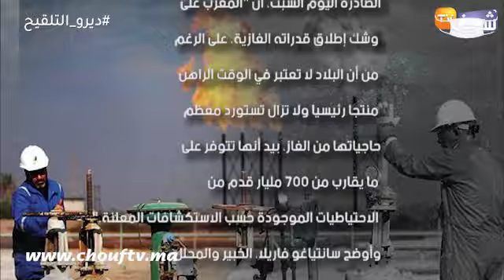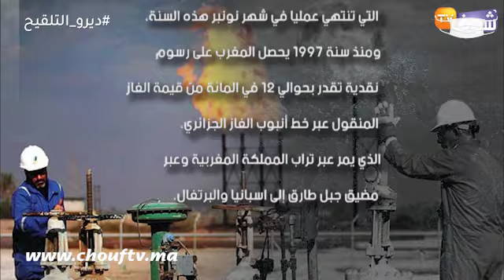مع اقتراب انتهاء اتفاقية الغاز مع الجزائر..المغرب على وشك إطلاق مشاريع كبرى لاستغلال الغاز الطبيعي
أفادت شركة "غلوبال داتا" المتخصصة في تحليل البيانات، بأن المغرب سيشرع قريبا في استغلال ثرواته من الغاز المحلي، بكل من تندرارة وأنشوا وأوضحت الشركة أن مشروعين مهمين للغاز في المغرب ينتظران اتخاذ قرارات استثمارية حاسمة هذا العام، ومن شأنهما أن يضيفا 70 مليون قدم مكعب من الغاز الطبيعي إلى مزيج الطاقة التي تحتاجها البلاد خلال السنوات الخمس المقبلة، وهو ما يدعم الطموح في تقليل الاعتماد على الفحم والواردات المكلفة خاصة من الجزائر